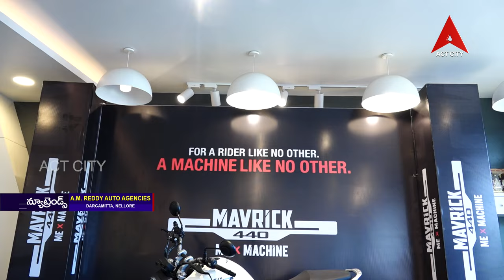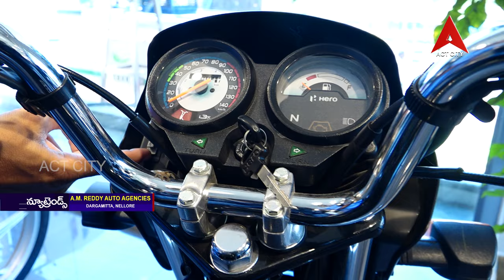AM Reddy Hero Dasara Offer Sale | New Trends | Act City Nellore